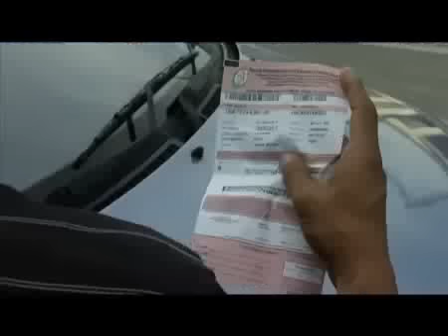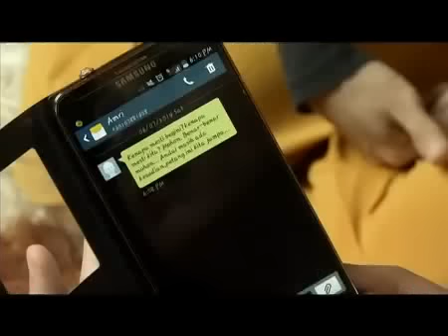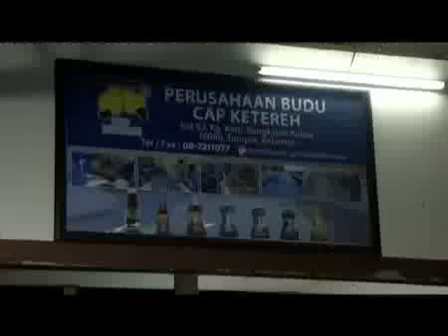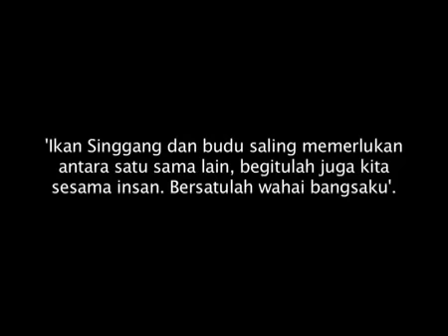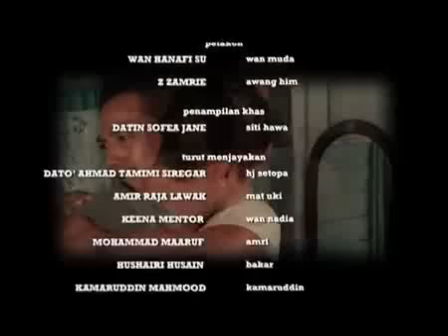Ikan Singgang Cicah Budu (Cerita Rakyat Kelantan)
Dendam yang tiada kesudahannya..saksikan telemovie ini bersama keluarga tercinta